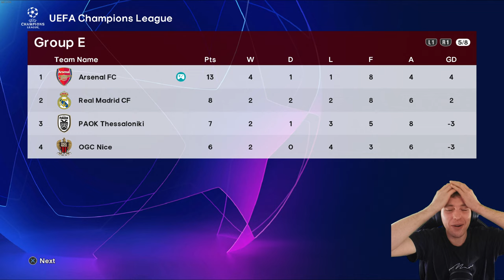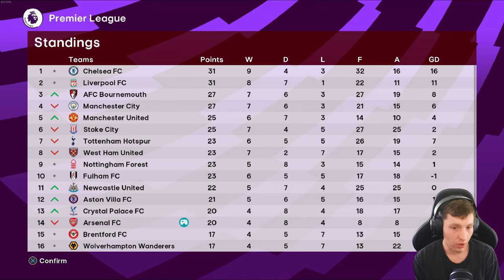WE ARE THE BEST PLAYER IN THE WORLD...😍 | Football Life 2024 | Be A Legend | Episode #25